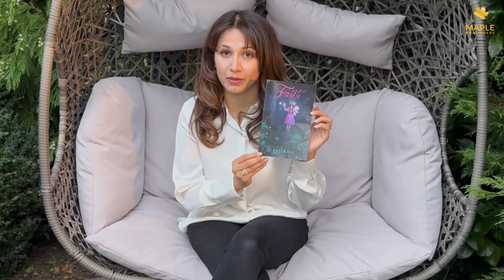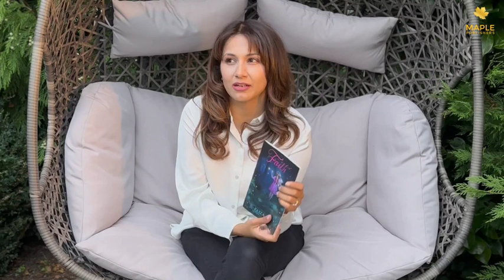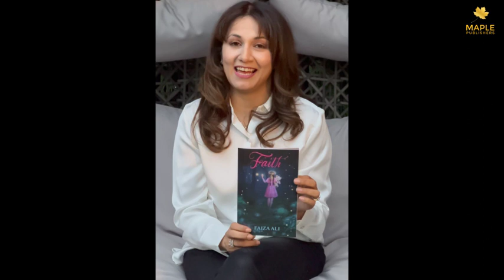Discovering 'Faith': A Journey into Poetry with Author Faiza Ali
Join us for an inspiring conversation with Faiza Ali, a medical doctor and mother of three who has fulfilled her lifelong dream of becoming an author with her poetry book 'Faith,' published by Maple Publishers. Faiza shares her passion for writing, the significance of poetry as a means of communication, and her journey towards publishing her book. Learn how Maple Publishers played a pivotal role in helping Faiza bring her poetry to the world. Listen to a captivating stanza from 'Faith' that will leave you intrigued and wanting more. Don't miss this opportunity to explore the magical world of poetry through the eyes of Faiza Ali.